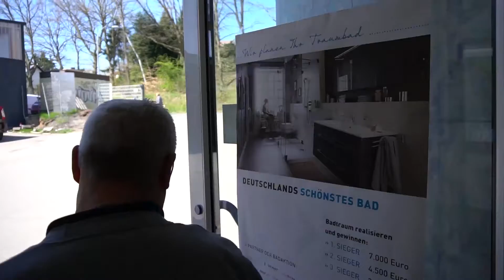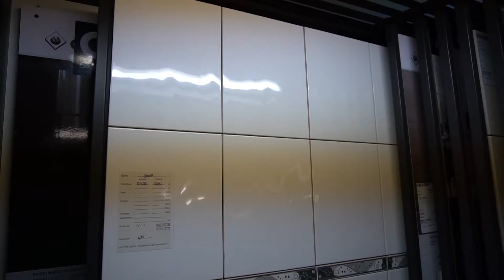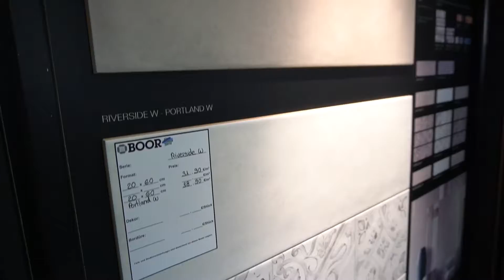20170412 Boor Lauterbach Markus Berndt